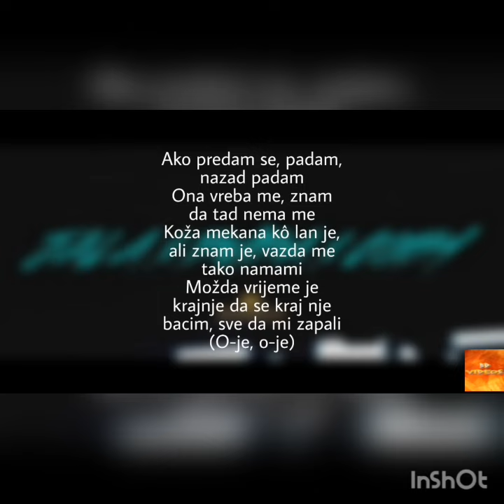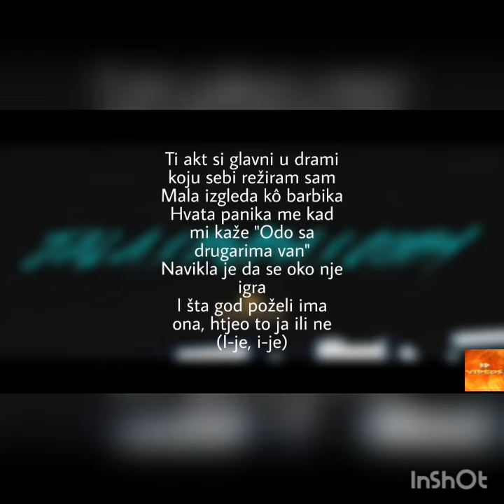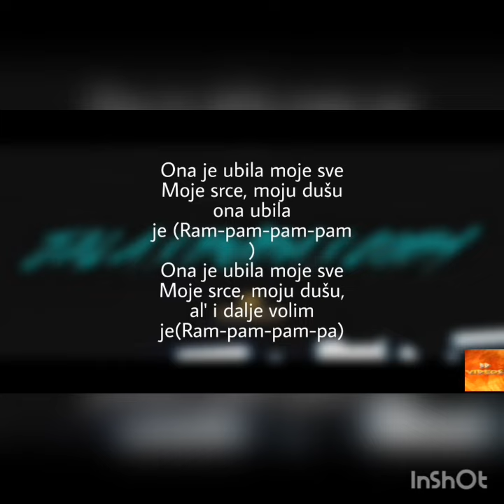JALA X BUBA X COBY-ONA'E (TEKST)